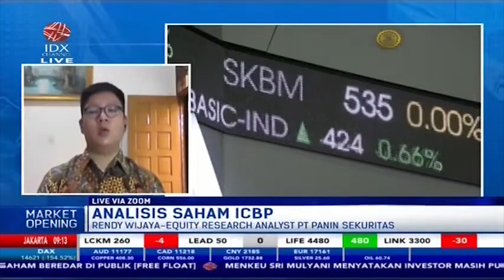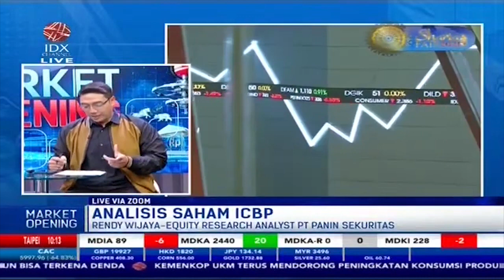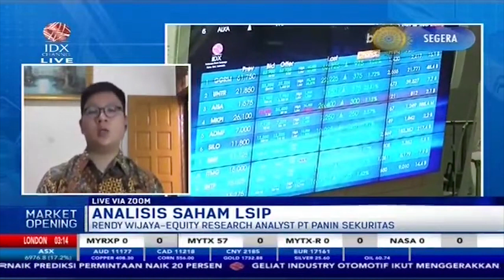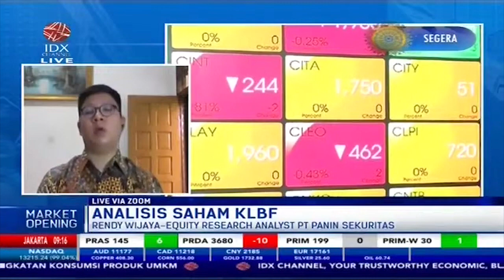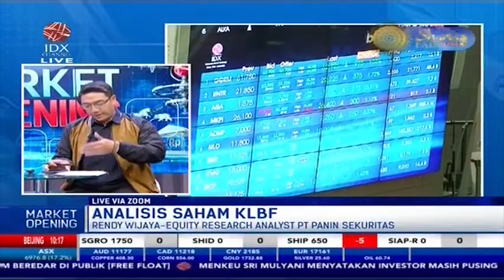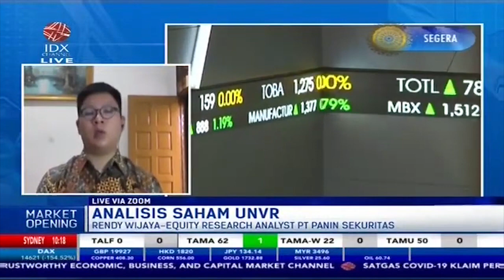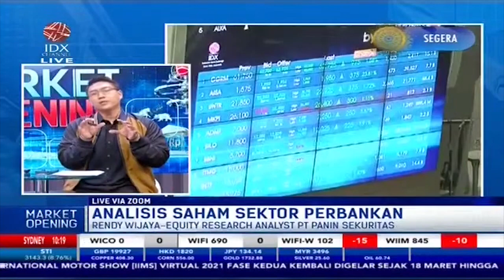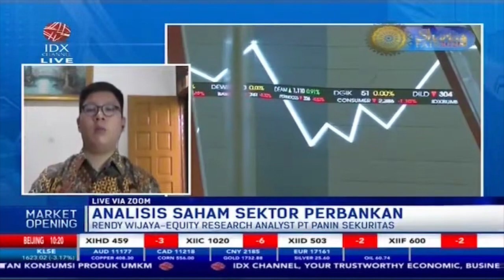Ramadhan Semkain Dekat, Yuk Cek Analisis Saham Sektor Konsumsi ini